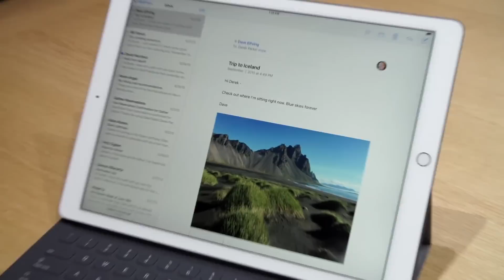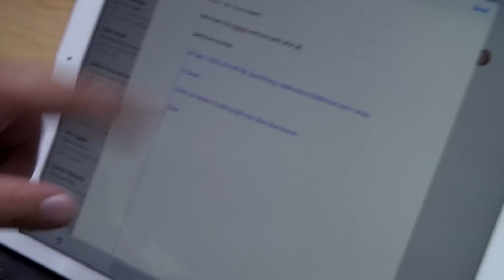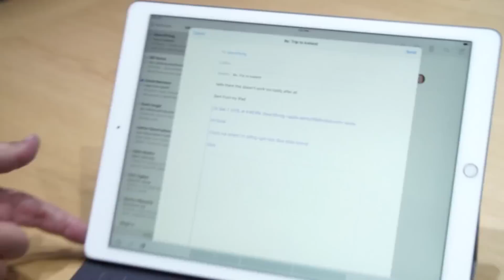iPad Pro | First Look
Apple released a new line for serious everyday iPad users. The iPad Pro is powered by a new A9x chip which is 1.8time faster than previous models. TechCrunch's Matthew Panzarino checks out the new iPad Pro.